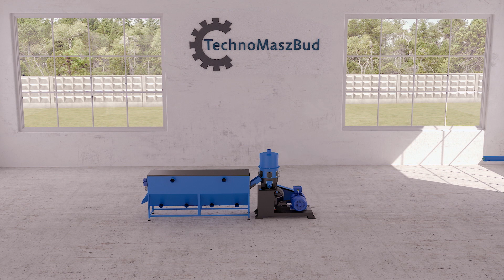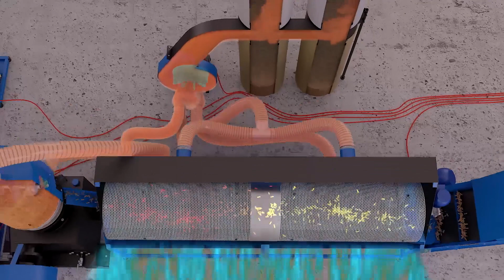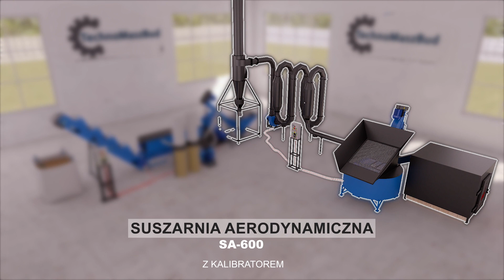Linia do produkcji pelletu | Jak działa, z czego składa się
Firma "TechnoMaszBud" przedstawia Państwu asortyment linii do granulacji własnej produkcji. Szeroka gama wyposażenia pozwoli dokładnie dopasować sprzęt do swoich wymagań. Linie granulacyjne są w stanie przetwarzać szeroką gamę biomasy, najczęściej są to mieszanki paszowe, odpady drewna, słomy, odpady słonecznika, gryki, różnych zbóż i wiele innych. Zgodnie z wymaganiami klienta linia może być dostosowana do indywidualnych wymagań. Kontaktując się z naszymi specjalistami, otrzymasz rekomendacje i wysokiej jakości porady w interesującym cię temacie.